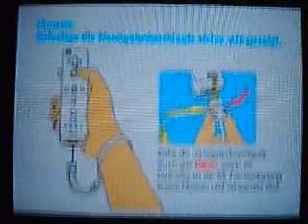Review: Rayman Raving Rabbids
German - Ein kleines Review-Video zu dem Spiel "Rayman Raving Rabbids" für Nintendo Wii.
Mal wieder vom Fernseher abgefilmt, Sound vom Spiel gibt es (leider) auch keinen, dafür allerdings gibt es weniger Versprecher.
Viel Spaß dabei und Kommentare sind wie üblich erwünscht. :)